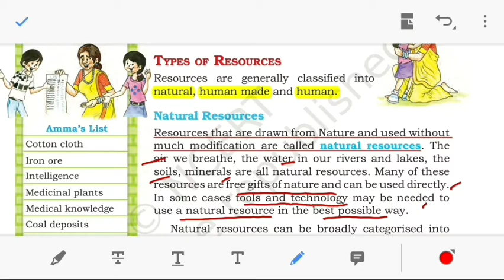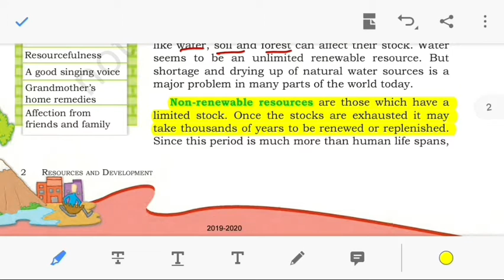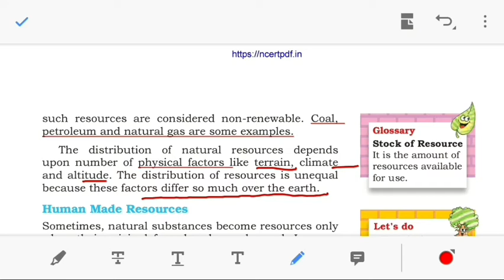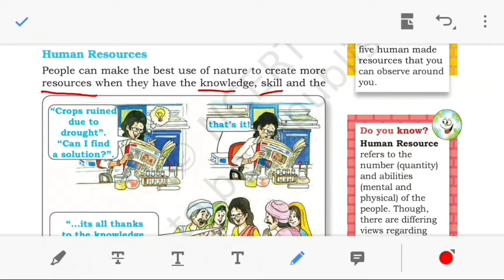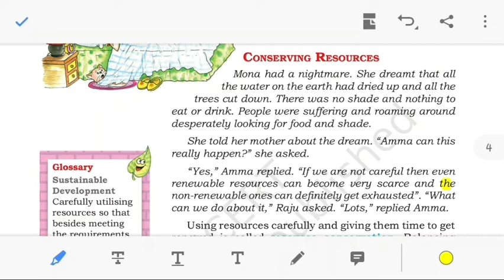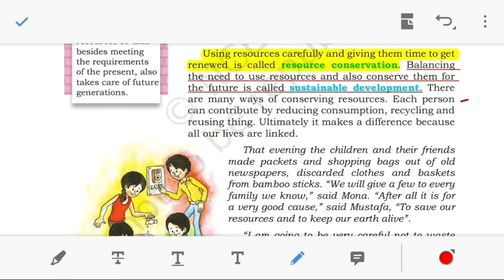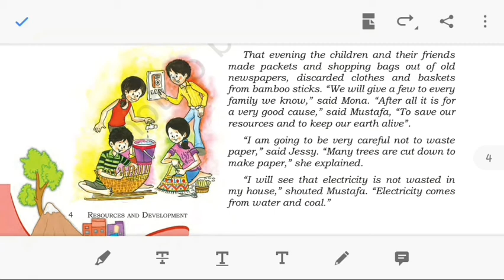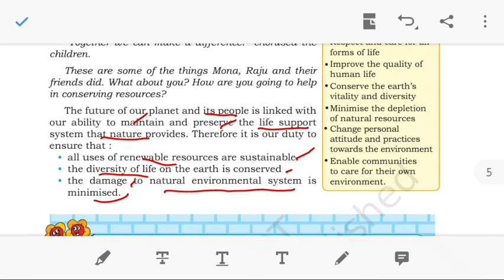Chap 1 Resources (Part -2)